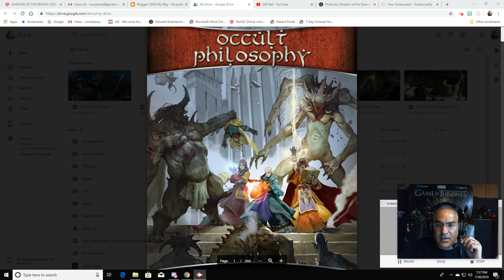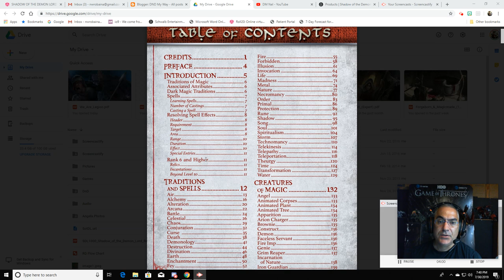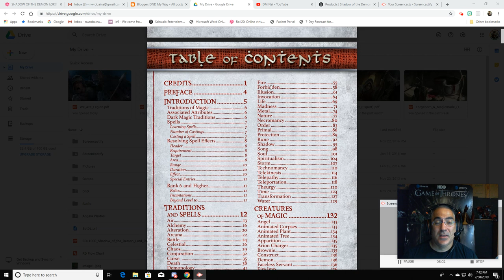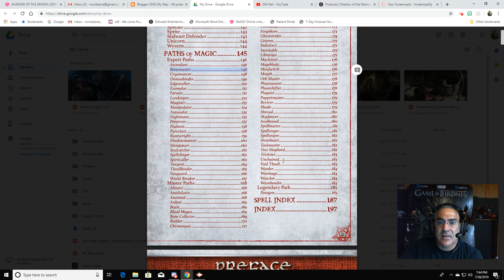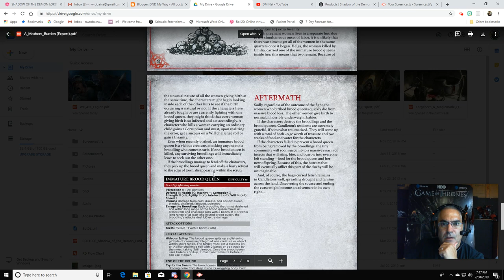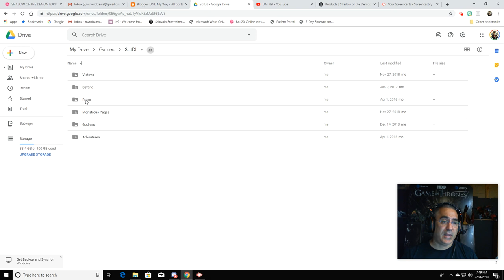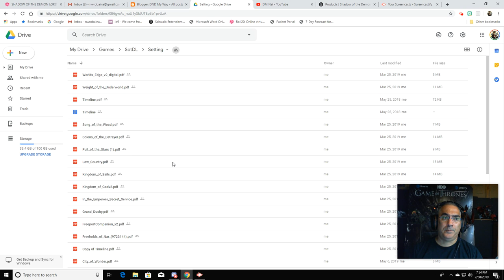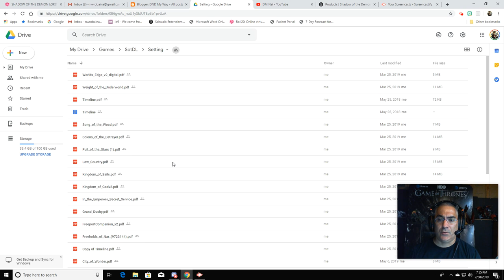SOTDL TALK 19: OCCULT PHILOSOPHY AND OTHER NEW STUFF!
Wherein I discuss the newest Schwalb Entertainment releases.